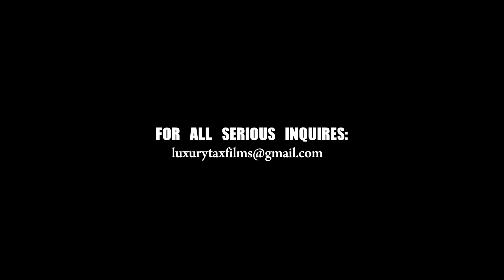Jaguar Peay - Revelation | Directed by Travis Carney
Shot/Edited by Travis Carney @trav910
Powered by @Luxurytaxfilms